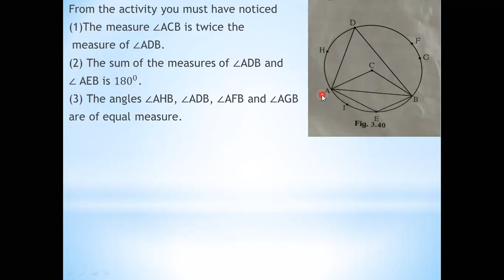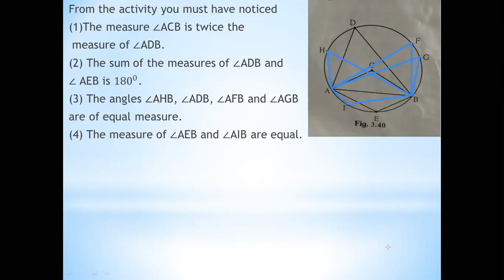10th std, maths part 2, chapter 3, circle , activity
verification of the activity by Sharmila Deshmukh